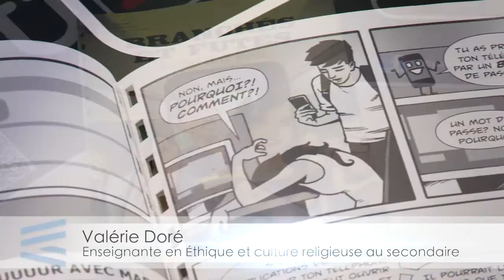Prix d'excellence 2016 - Prévention, promotion et protection de la santé et au bien-être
Prix d'excellence 2016 - Prévention, promotion et protection de la santé et au bien-être : Tire-d’Aile, Centre d’aide et de lutte contre les agressions à caractère sexuel (CALACS) pour le projet «Gang Utilisation Exploitation Sexuelle (GUES) ».